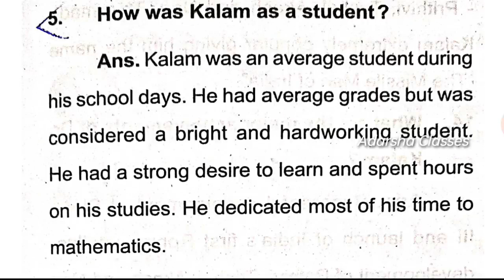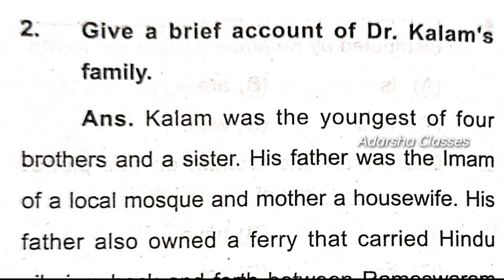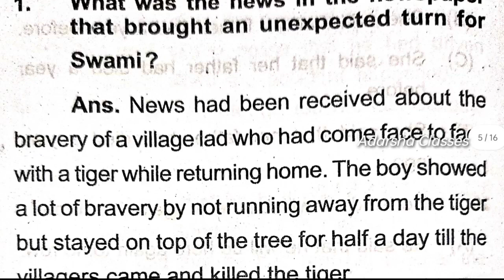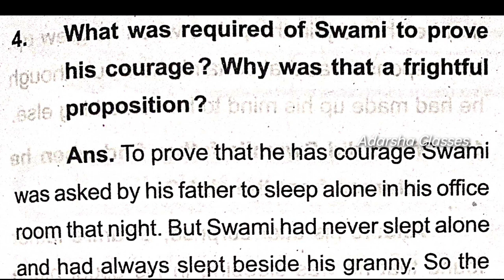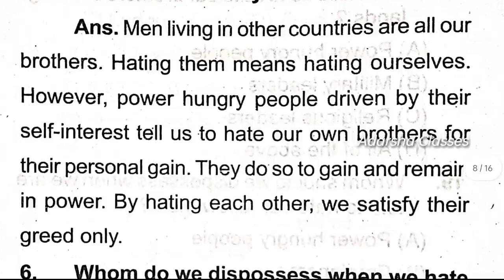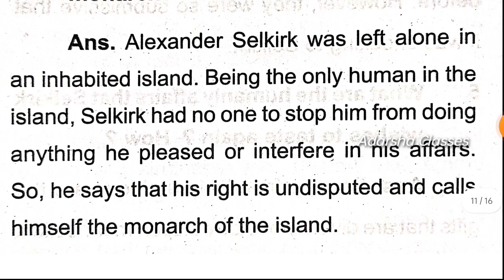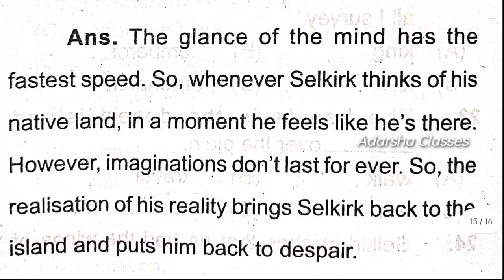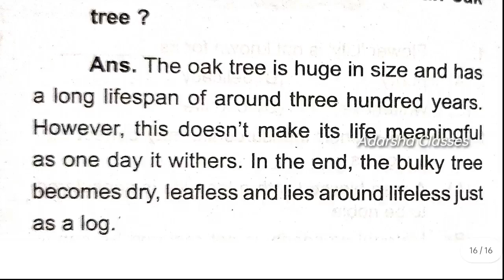sa2 exam 9th class 2023 english question paper/ 9th class sa2 question paper 2023 english